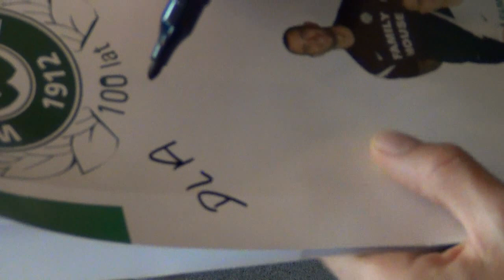Wizyta w Szkole Podstawowej w Koziegłowach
Piłkarze poznańskiej Warty Michał Ciarkowski i Dawid Czerniejewicz oraz klubowa maskotka Dinuś Wartuś przeprowadzili lekcję wychowania fizycznego w Szkole Podstawowej w Koziegłowach.